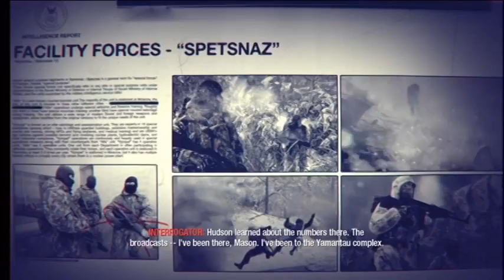Call of Duty: Black Ops Walkthrough Part 21 - Captured Again | GamersCast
Guess what happens?